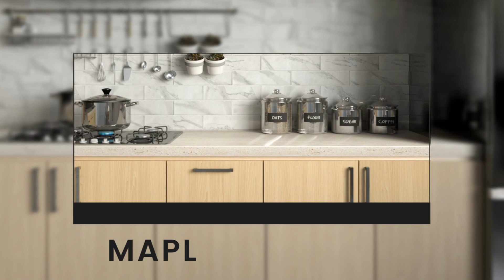Cabinet Color Ideas for Kitchen with Stainless Steel Appliances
Best cabinet colors for kitchen with stainless steel appliances.